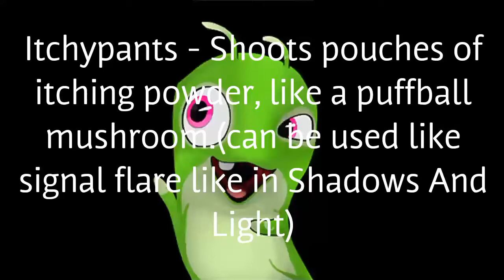Vinedrill attacks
The forest gave us a vine drill